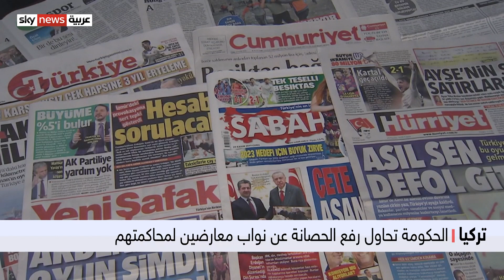تركيا.. مذكرات رسمية لرفع الحصانة عن 20 نائباً في البرلمان | مراسلو_سكاي#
لم ينته الجدل في تركيا، بشأن محاولات إغلاق حزب الشعوب الديمقراطية الكردي، حتى فجرت حكومة الرئيس رجب طيب أردوغان، قضية رفع الحصانة عن عشرين نائباً برلمانياً معارضا، على رأسهم زعيم أكبر حزب معارض في البلاد.
تقرير - مهران عيسى - إسطنبول